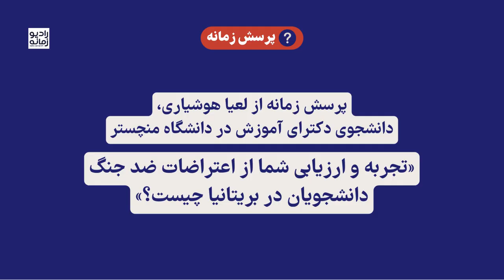پرسش زمانه از لعیا هوشیاری: ارزیابی از اعتراض‌های دانشجویی ضد جنگ در بریتانیا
در ماه‌های اخیر، موجی از اعتراضات دانشجویی علیه جنگ و نسل‌کشی در غزه دانشگاه‌های سراسر جهان را درنوردیده است.  این اعتراضات و همبستگی با فلسطین از دانشگاه کلمبیا در نیویورک آغاز شد و به دانشگاه‌هایی در سرتاسر ایالات متحده آمریکا و بیرون آن سرایت کرد. دانشجویان در کانادا، آلمان، فرانسه، هلند، سوئد، بریتانیا، و … به این موج اعتراضی پیوستند.
لعیا هوشیاری دانشجوی دکترای آموزش در دانشگاه منچستر، در پاسخ به پرسش زمانه از تجربه و ارزیابی‌اش از اعتراضات ضد جنگ در دانشگاه منچستر می‌گوید.